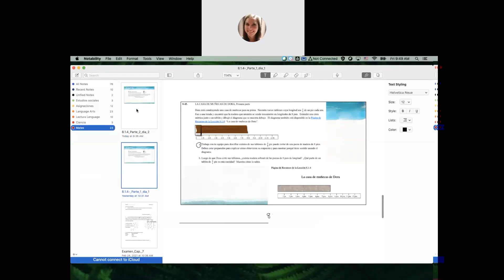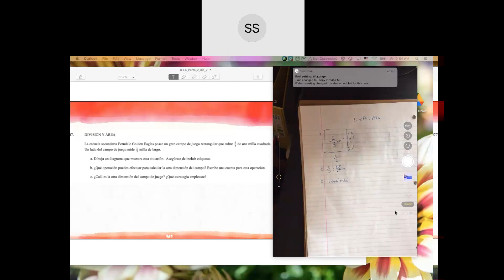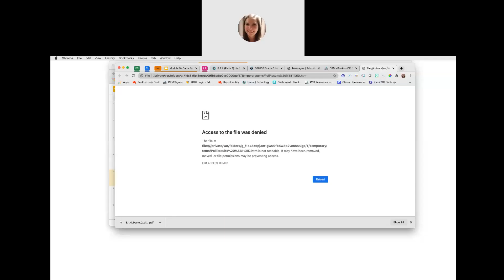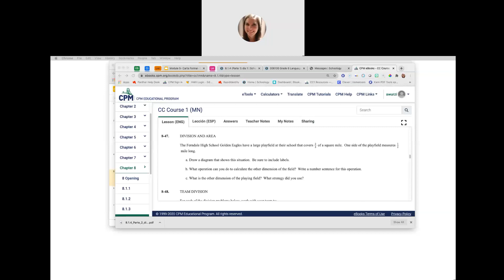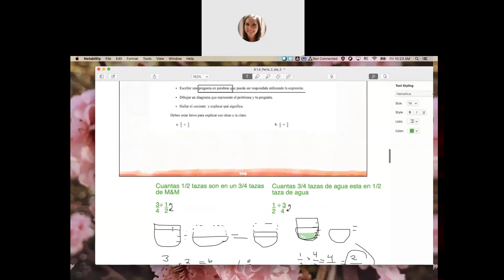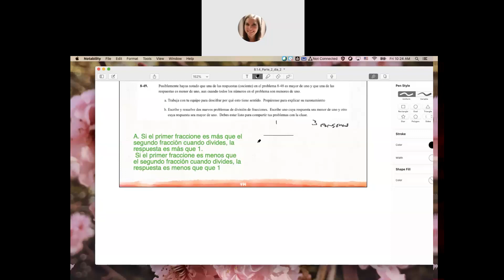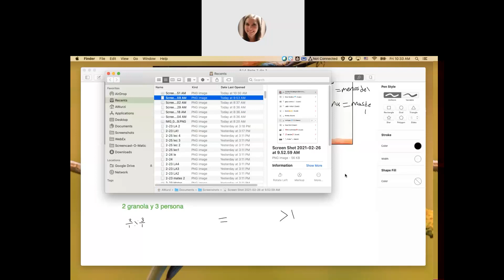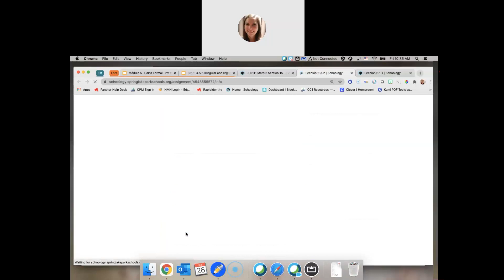mates 8.1.4 parte 2